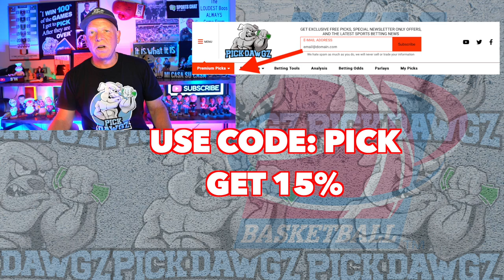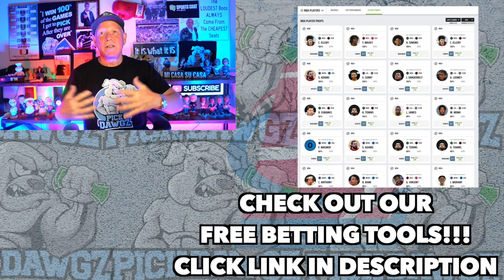Michigan State vs Northern Arizona 11/7/22 College Basketball Free Pick CBB Betting Tips | NCAAB Pic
The Northern Arizona take on the Michigan State Spartans in Monday College Basketball Action. Get Mitch's College Basketball Pick and Prediction for this game.